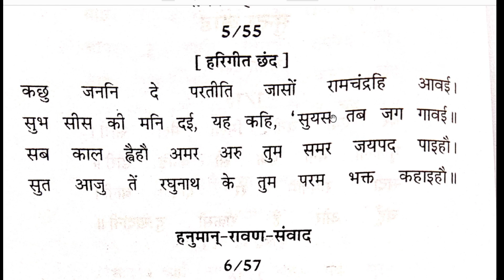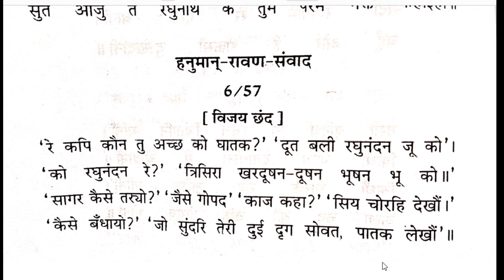सुंदरकांड भाग-2(रामचंद्रिका) बीए द्वितीय वर्ष